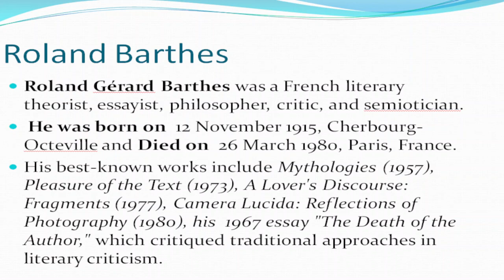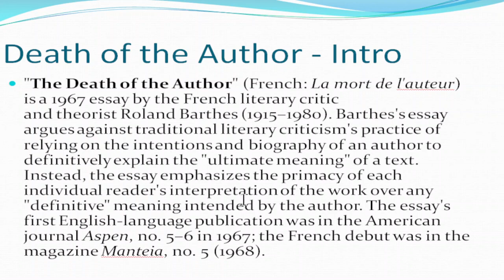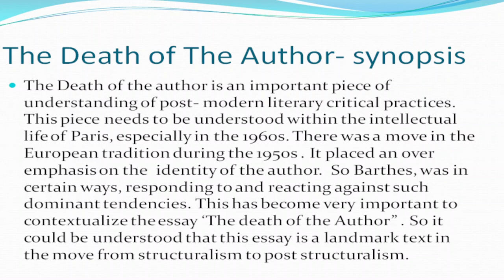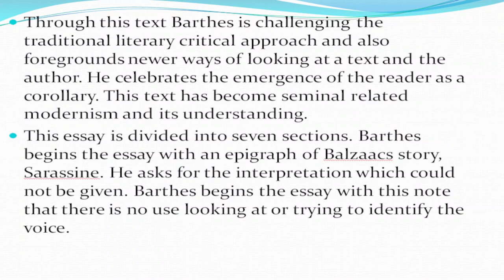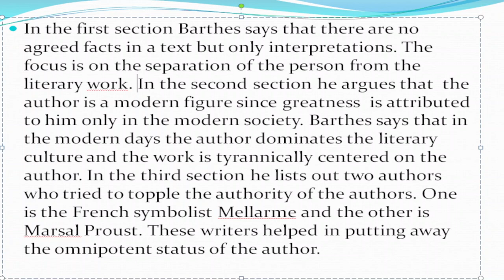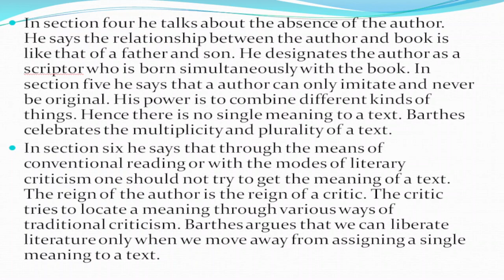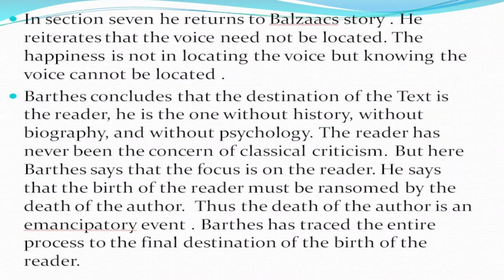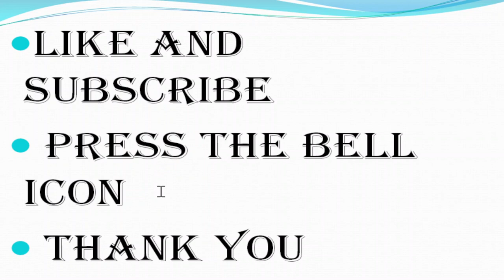The Death of the Author Summary in Tamil